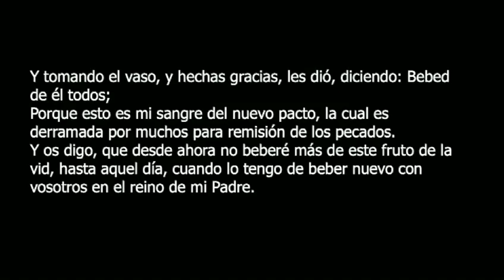08.04.24 Jose Luis Perez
Sermon del Pastor Jose Luis Perez.